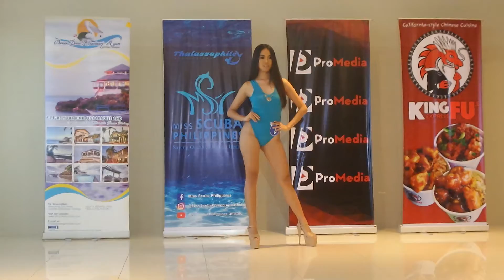Miss Scuba Philippines 2019 Candidate 2 Pasarela